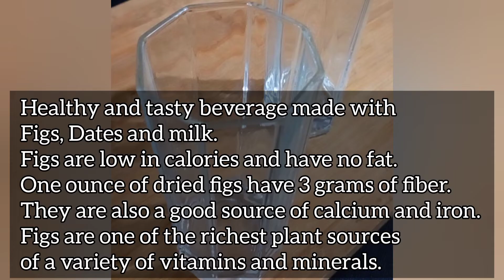खजूर अंजीर शेक | Khajoor Anjeer MilkShake Recipe | Dates & Figs milkshake| How to make Khajoor shake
खजूर अंजीर शेक (khajoor anjeer shake recipe
Healthy and tasty beverage made with figs, Date and milk.
Milkshakes are the easiest and quickest drinks that can be made with fresh fruits or dry fruits. They not only refreshes you but also give you a quick boast of energy.
Figs are low in calories and have no fat.
One ounce of dried figs have 3 grams of fiber.
They are also a good source of calcium and iron.
Figs are one of the richest plant sources of a variety of vitamins and minerals.
With all the wonderful health benefits, it is great to add figs to your diet, whether fresh or dried.

*Hakka noodles recipe/ Restaurant style vegetable Hakka noodles recipe/ हक्का नूडल्स की आसान विधी।👇 *Dry